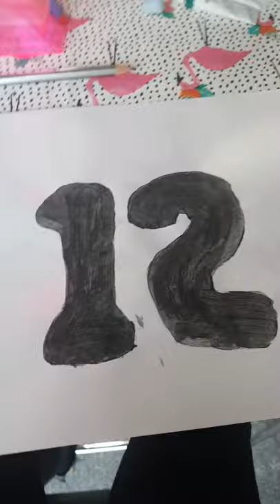my art at 11